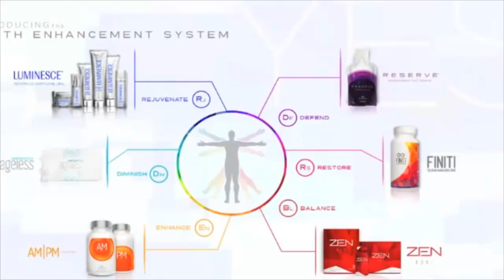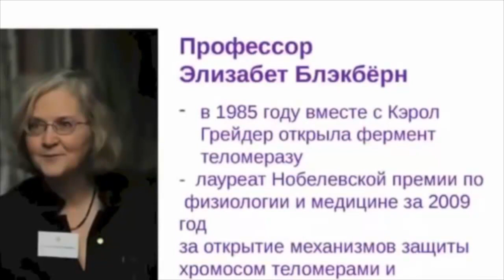Как помолодеть на 5-10 лет ?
Сергей Столбов.  Как помолодеть на 5-10 лет?

Skype: Robingood65
С любовью, Сергей Столбов

JEUNESSE в переводе с французского означает  МОЛОДОСТЬ !
ИНФОРМАЦИЯ ДЛЯ ВСЕХ КТО ХОЧЕТ БЫТЬ...
ЗДОРОВЫМ И БОГАТЫМ !

Jeunesse является ведущей компанией сетевого маркетинга посвященной стимулированию здоровой и молодой жизни. Их исследования фокусируются на технологии взрослой стволовой клетки, поддержка теломер, репарации ДНК и нутригеномики.

Продукт изготавливаются в США и исключительно для Jeunesse. Имеются бэк-офисы команды поддержки глобальной системы регистрации с многоязычным обслуживанием клиентов, компания в полном объеме в 22 представительствах по всему миру. Пути доставки продукта распространяются более чем на 120 стран мира. Jeunesse и логотип Jeunesse являются зарегистрированными товарными знаками Jeunesse Global, LLC в США и других странах.

Помогу разобраться и начать этот бизнес
Мой Skype: Robingood65

ВИДЕО создано на основе свободно распространяемых материалов в интернете .
Благодарю всех за предоставленные материалы !